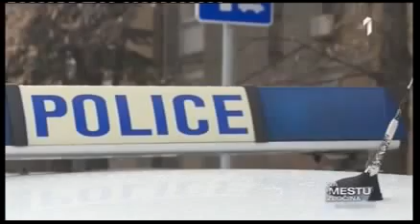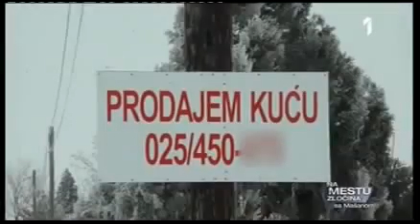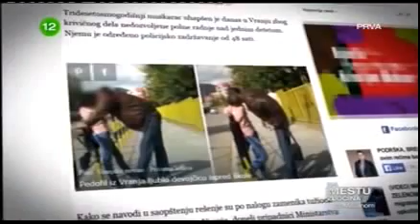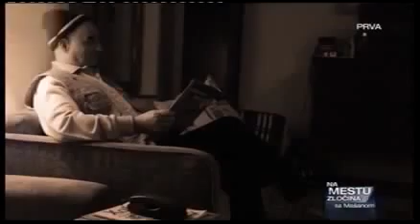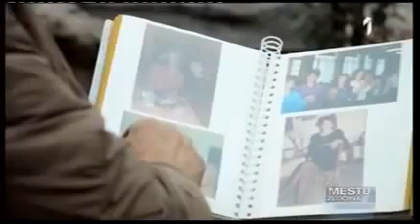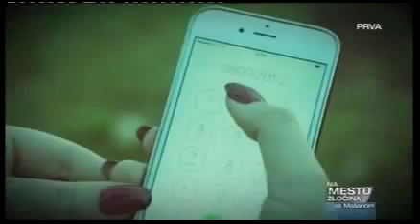Na mestu zlocina sa Masanom 26.01.2017